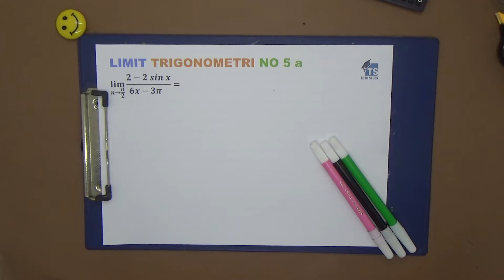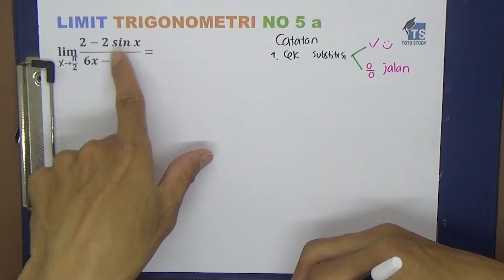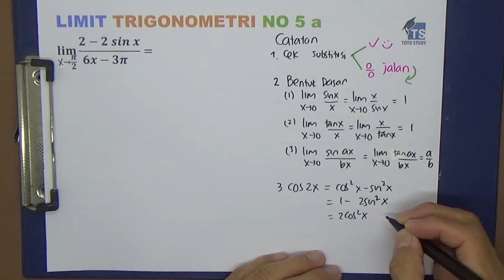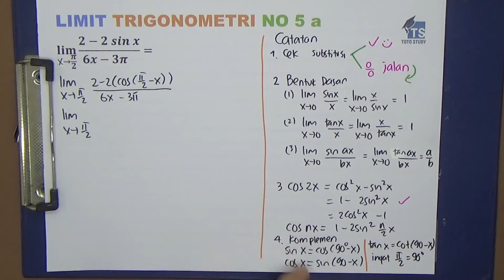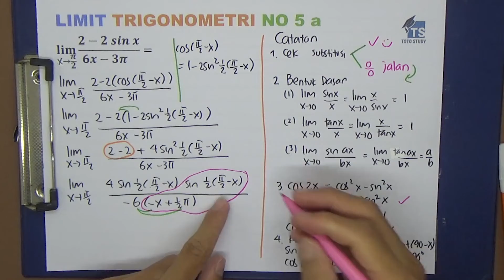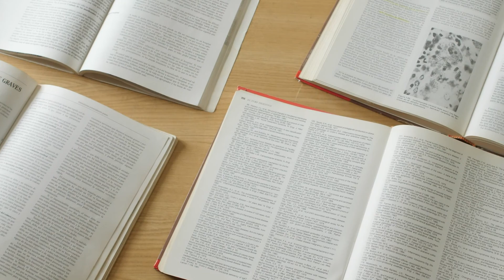Limit Trigonometri Sin no 5a soal HOTS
LIMIT TRIGONOMETRI NO 5 a
(lim)┬(n→π/2)⁡〖(2-2 sin x)/〖6x-3π〗^ = 〗

Softwares :
Adobe Premiere Pro
Adobe Photoshop